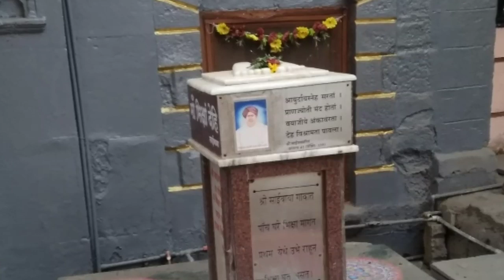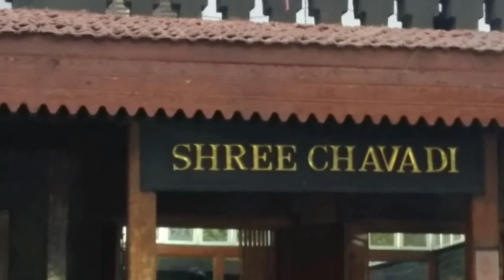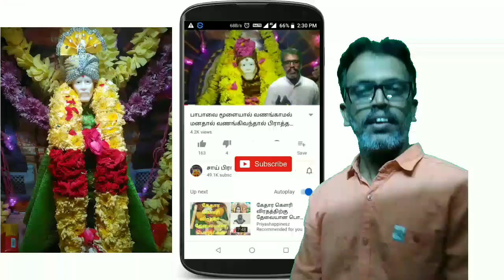சீரடியில் எடுக்கப்பட்ட புகைபடங்களின் தொகுப்பு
நாங்கள் சீரடிக்கு சென்ற போது அங்கு எடுக்கப்பட்ட புகைபடங்களின் தொகுப்பை நீங்கள் பார்க்கலாம்